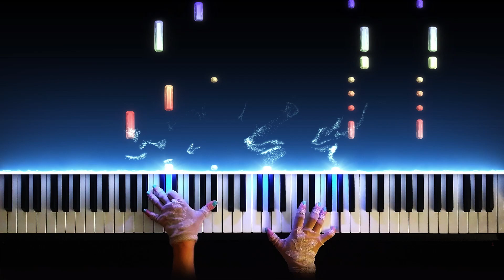Mariage D'amour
Hello, I am Natia from Georgia, I hope u enjoy to listen my music